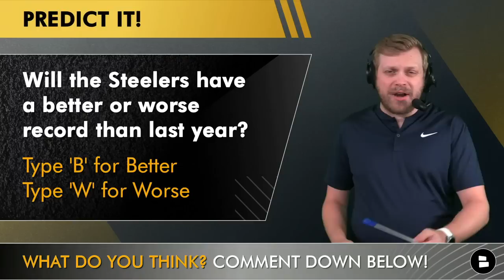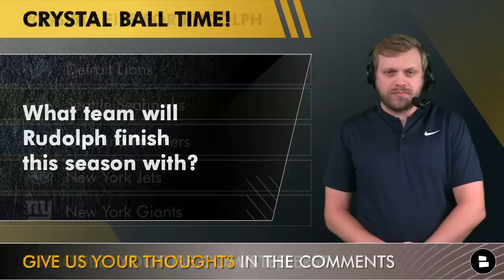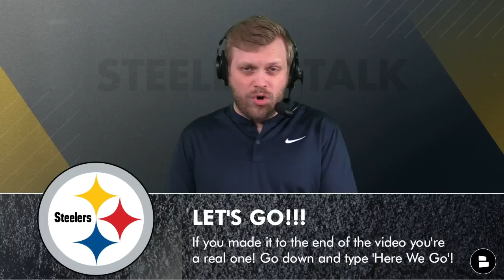Steelers Injury News On Najee Harris & Damontae Kazee + 3 Players Cut & Mason Rudolph Trade Rumors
New Pittsburgh Steelers injury news:
- Damontae Kazee likely heading to IR after wrist surgery he suffered against the Detroit Lions in week 3 of the NFL Preseason
- Mike Tomlin assured Steelers fans that T.J. Watt (knee) and Diontae Johnson (shoulder) should be good to go for the Steelers regular season opener vs. Cincinnati Bengals
- Najee Harris injury news came out that he suffered a lisfranc injury to his foot in the Steelers first padded practice

The Pittsburgh Steelers cut 3 players today:
- Ron’Dell Carter
- Jace Sternberger
- Linden Stephens

Here are some surprise Steelers cut candidates ahead of NFL roster cut down day:
- Kendrick Green
- Carlos Davis
- Khalil Davis
- Miles Boykin

The Mason Rudolph trade rumors continue to fly around after he barely played against the Detroit Lions. There were no Mason Rudolph highlights as he only threw 3 passes in the Steelers preseason finale. Here are the top Mason Rudolph destinations if traded:
- Detroit Lions
- Seattle Seahawks
- Carolina Panthers

You don’t see any other Steelers YouTube Channels like Off-Season Productions, All Steelers Talk, Deke, Arthur Moats and DIEP ANH VLOG with a website? Get even MORE Steelers Trade Rumors on our

Tom asked these Steelers news and rumors questions on today’s show:
- Will the 2022 Pittsburgh Steelers have a better or worse record than the Steelers 2021 regular season record? Type ‘B’ for Better, Type ‘W’ for worse
- Name a Steelers player you think gets cut!
- What NFL team will Mason Rudolph finish this NFL season with?

Pittsburgh Steelers 2022 Schedule:
Week 1: Pittsburgh Steelers at Cincinnati Bengals
Week 2: Pittsburgh Steelers vs. New England Patriots
Week 3 (TNF): Pittsburgh Steelers at Cleveland Browns (No Deshaun Watson)
Week 4: Pittsburgh Steelers vs. New York Jets
Week 5: Pittsburgh Steelers at Buffalo Bills
Week 6: Pittsburgh Steelers vs. Tampa Bay Buccaneers
Week 7 (SNF): Pittsburgh Steelers at Miami Dolphins
Week 8: Pittsburgh Steelers at Philadelphia Eagles
Week 9: Pittsburgh Steelers Bye Week
Week 10: Pittsburgh Steelers vs. New Orleans Saints
Week 11: Pittsburgh Steelers vs. Cincinnati Bengals
Week 12 (MNF): Pittsburgh Steelers at Indianapolis Colts
Week 13: Pittsburgh Steelers at Atlanta Falcons
Week 14: Pittsburgh Steelers vs. Baltimore Ravens
Week 15: Pittsburgh Steelers at Carolina Panthers
Week 16: Pittsburgh Steelers vs. Las Vegas Raiders
Week 17: Pittsburgh Steelers at Baltimore Ravens
Week 18: Pittsburgh Steelers vs. Cleveland Browns

- BREAKING Pittsburgh Steelers News: Chris Oladokun, Genard Avery, 3 Others Cut To Get To Roster Limit

DM host Tom Downey on Twitter to ask him any NFL regular season or Steelers question you might have

AFC North division odds:
Baltimore Ravens: +140
Cincinnati Bengals: +170
Cleveland Browns: +375

We are killing the game on social media! Follow @chatsports  on YouTube, Twitter, Facebook, Tik Tok and Instagram channels right here: